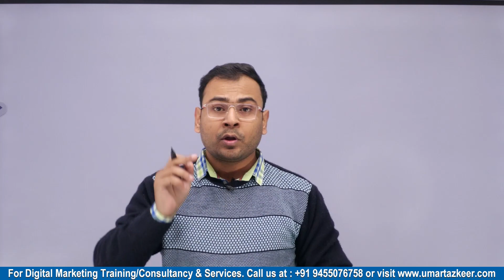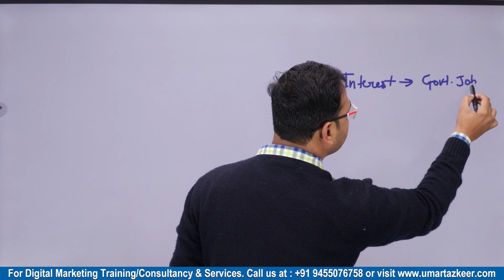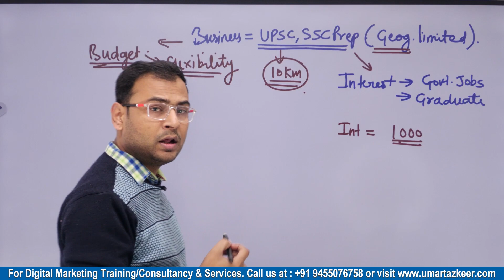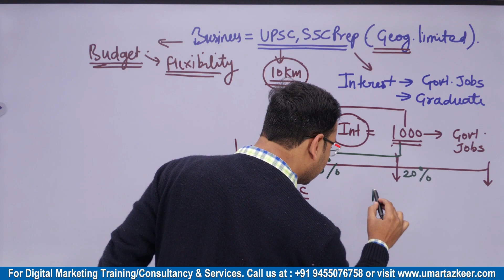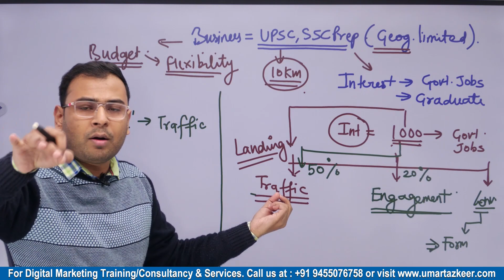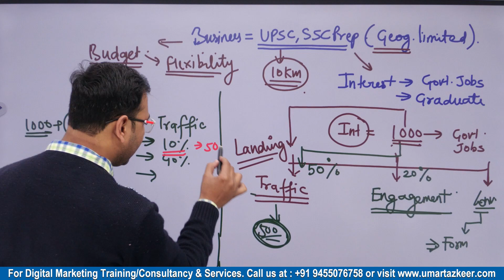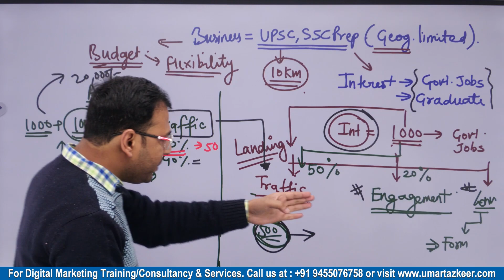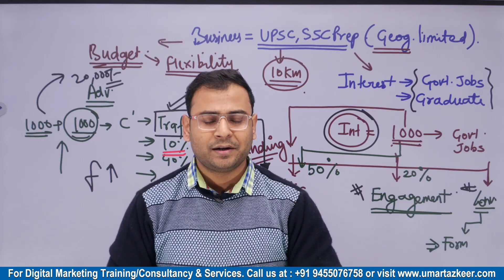Facebook Ads Domination Strategy for high Budgets | Facebook Ads Course | #62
- Facebook Ads Domination Strategy for high Budgets.

Top Playlists [Free Courses] are:
- Google Ads
- Facebook Ads
- GA4
- Digital Marketing Basics/Fundaments
- SEO

For Digital Marketing Services/Training/Consultation: Whatsapp @ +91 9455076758